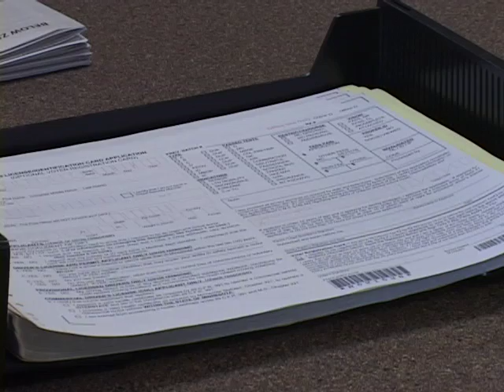Extreme Makeover: License Center Edition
The new Ham Lake License Center is bigger, better and designed to make your next visit even more convenient.